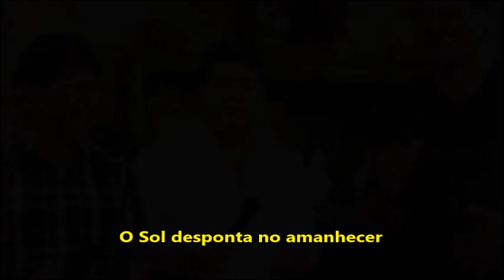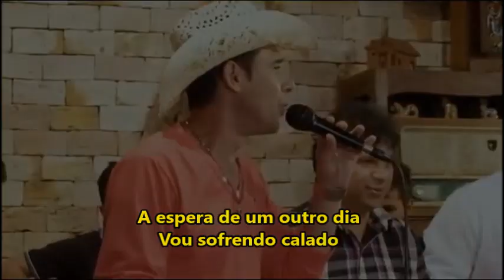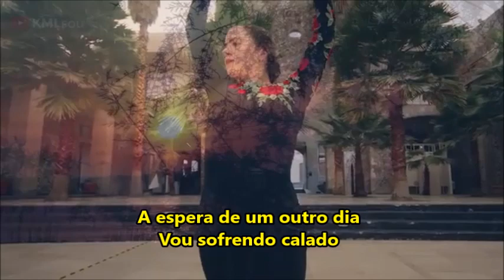Multidão - JOAO RENES E RENY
Mais uma montagem terminada com sucesso...